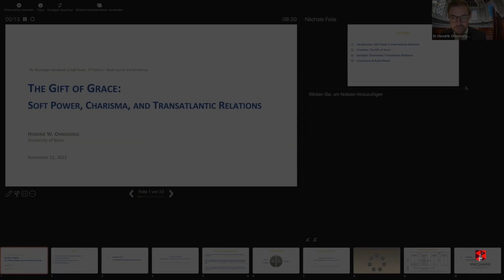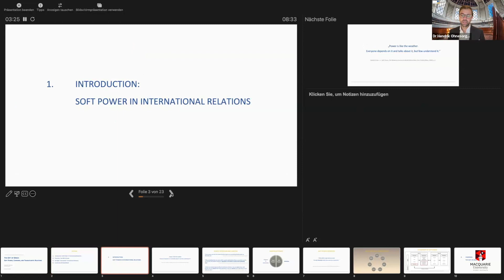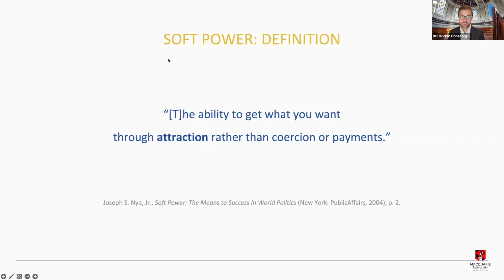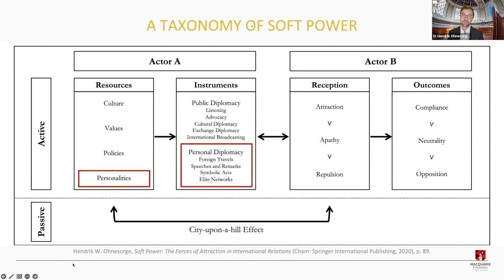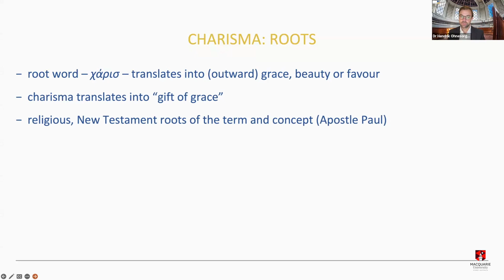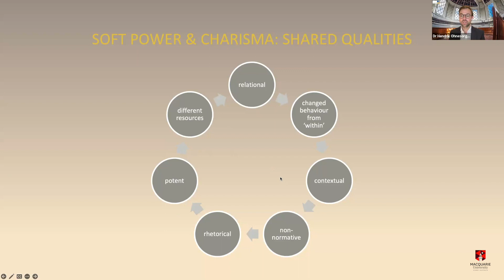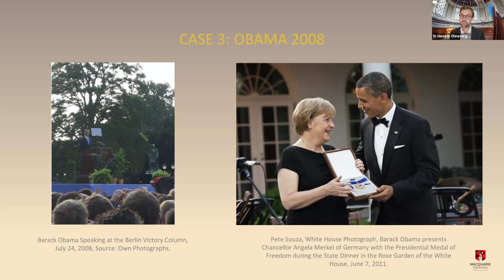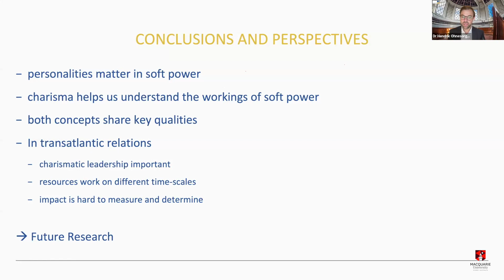The gift of grace: Soft power, charisma, and transatlantic relations - Dr. Hendrik Ohnesorge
Routledge Handbook of Soft Power (2nd Edition) 2023, Editors Naren Chitty, Lilian Ji, and Gary Rawnsley. Launch and workshop on 21 November 2023, supported by the Soft Power Analysis and Resource Centre (SPARC) at Macquarie University, the Australian Institute of International Affairs - New South Wales (AIIA NSW), and the School of Social and Political Sciences at the University of Lincoln, UK.

Ohnesorge, Hendrik W, (PhD), Managing Director, Center for Global Studies, Research Fellow, Bonn University, was Visiting Scholar, UC Berkeley and Summer Associate, Weatherhead Center for International Affairs, Harvard. His publications include Soft Power and the Future of US Foreign Policy and Soft Power: The Forces of Attraction in International Relations.